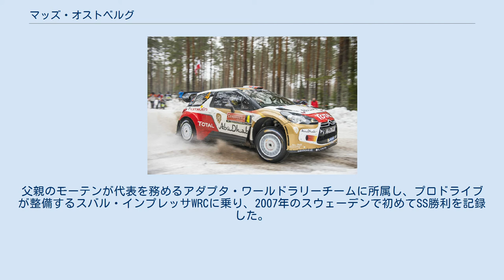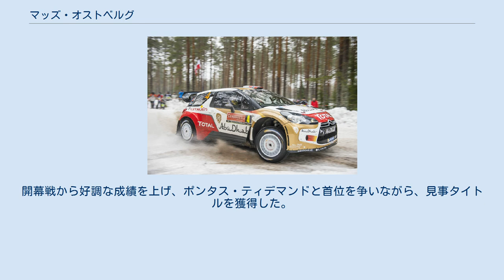マッズ・オストベルグ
マッズ・オストベルグ（Mads Østberg、1987年10月11日 - ）は、ノルウェー出身のラリードライバー。
 ラリーデビューは2004年で、世界ラリー選手権 (WRC) のエントリーは2006年である。
父親のモーテンが代表を務めるアダプタ・ワールドラリーチームに所属し、プロドライブが整備するスバル・インプレッサWRCに乗り、2007年のスウェーデンで初めてSS勝利を記録した。
スバルのWRC撤退後も2010年までインプレッサに乗り続け、たびたびポイントを獲得した。
 2011年、新ワールドラリーカー規定への移行に伴い、オストベルグはMスポーツ・ストバート（フォードのサテライト）に移籍。
フォード・フィエスタRS WRCを駆り、開幕戦スウェーデンでいきなり2位初表彰台を獲得して注目される。
最終戦ラリーGBでも2位を獲得し、年間ランキング6位となる。
 2012年ラリー・ドイツ 2012年はアダプタチームに戻り、フィエスタユーザーとしてエントリー。
スウェーデンで表彰台3位、ポルトガルでは2位フィニッシュした後、1位のミッコ・ヒルボネンが再車検で失格となり、繰り上がりで初優勝を果たした。
その後も上位入賞を続け、年間ランキング4位になる。
 2013年はカタール・Mスポーツへ移籍し、フォード勢のエースとして期待されるも、セカンドチームに所属するティエリー・ヌービルの活躍に隠れてしまう。
 2015年ラリー・スウェーデン 2014年はシトロエンに電撃移籍し、セバスチャン・ローブ引退後のエースの座をクリス・ミークと争うことになる。
DS3 WRCに乗り、2014年は表彰台4回で年間ランキング5位、2015年は表彰台2回で年間ランキング4位。
シトロエンが2017年の車両開発に注力するため、2016年シーズンはファクトリーチームとしての参戦を行わないと決定したため、シトエロンから離れた。
 2016年は、再々度Mスポーツに復帰し、コ・ドライバーが、スウェーデン出身のヨナス・アンダーソンから、アンドレアス・ミケルセンのコ・ドライバーであったオーラ・フローネとなった。
第2戦スウェーデンと第3戦メキシコで2戦連続3位表彰台を獲得し序盤は好スタートを切るが、その後は精彩を欠き表彰台にすら登れず年間ランキングでも前年を下回る7位となった。
 2017年はワークスシートを見つけられず、プライベーターとしてマーティン・プロコップとコンビを組み、新型フィエスタ WRCをドライブする（レギュレーション上、マニュファクチャラーのMスポーツからのエントリー）。
この年はスウェーデンを皮切りに8戦に出場するも最高位はカタルーニャの5位。
ランキングも15位という不本意な結果に終わった。
 2018年は古巣シトロエンへ復帰。
当初はスポット参戦として前半戦のスウェーデン、ポルトガル、イタリアの3戦に出場した。
しかしクリス・ミークの参戦中止に伴いオストベルグはシーズン後半の5戦にセカンドドライバーとして起用が発表された。
フィンランドではラトバラの追撃を抑えきり2015年以来3年ぶりの2位表彰台を獲得した。
最終戦オーストラリアでは初日に首位を快走し、最終的には3位表彰台を得た。
年間ランキングでは11戦に出場したチームメイトクレイグ・ブリーンを上回る10位に入った。
 2019年はWRC2内の新しいクラスWRC2プロにワークス仕様のシトロエンC3 R5で参戦する。
第2戦スウェーデン、第5戦アルゼンチン、第13戦カタルーニャで圧勝し格の違いを見せたが、シュコダから参戦してるカッレ・ロバンペラの圧倒的な速さに敵わず年間ランキング2位でシーズンを終えた。
しかしこの強さが評価されチャンピオンを争うセバスチャン・オジェのサポートとして最終戦オーストラリアに3台目のシトロエン・C3 WRCで1年振りの出場が決定した。
固定ナンバー制度導入により「2」を選択した。
しかしカタルーニャでオジェがチャンピオン獲得の権利を失ったためオストベルグの1年振りのWRカー参戦は幻となった。
その後シトロエンはWRC撤退を表明したが、サポート選手権でのカスタマー活動は引き続き継続されることとなった。
 2020年はサテライトチームのPHスポールから前年に続きWRC2へ参戦が発表された。
開幕戦から好調な成績を上げ、ポンタス・ティデマンドと首位を争いながら、見事タイトルを獲得した。